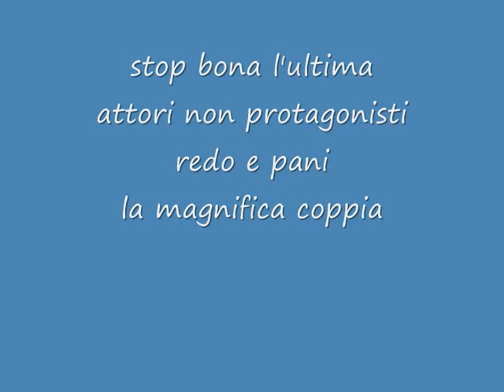spot italia 1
REDO E PANI LA MAGNIFICA COPPIA HANNO REALIZZATO
LO SPOT ITALIA 1 VEDERE PER CREDERE